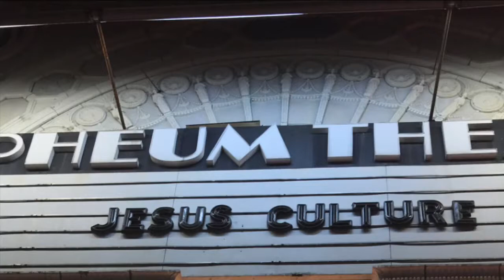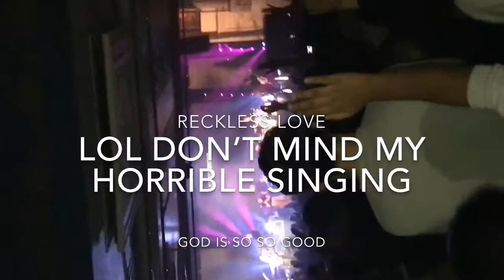Living with a fire tour 2018 Jesus Culture Vlog